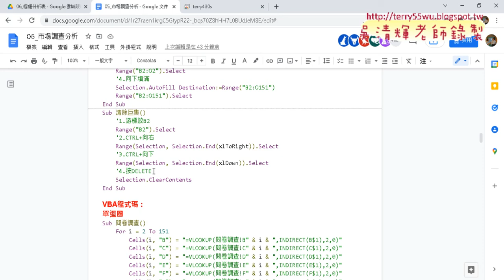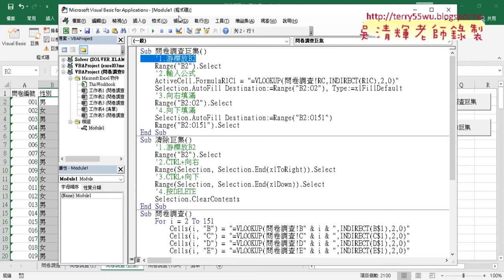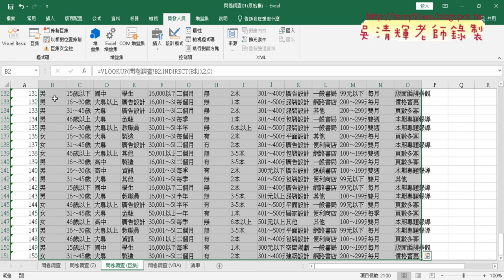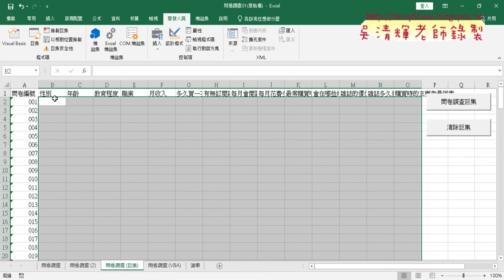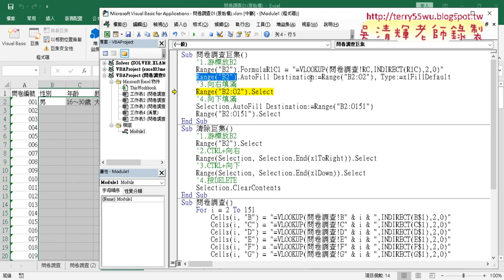05 錄製巨集與精簡VBA程式